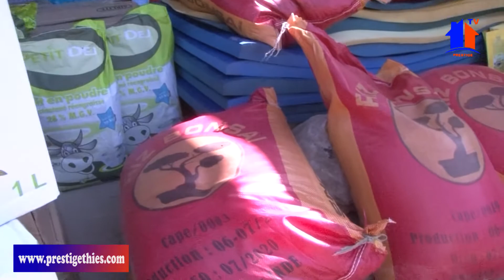AL BOURAKH "REMISE DE DONS À L'HOPITAL ROI BAUDOUIN